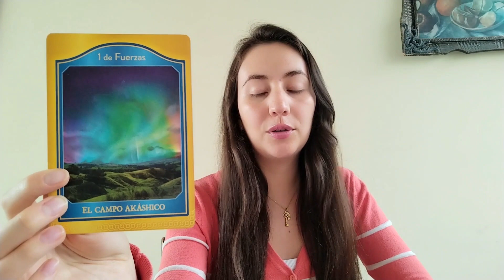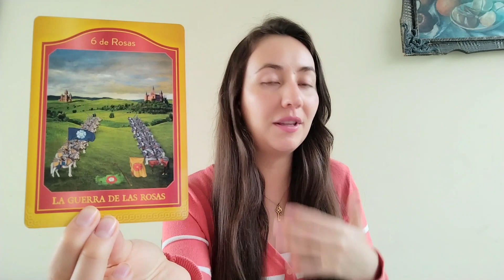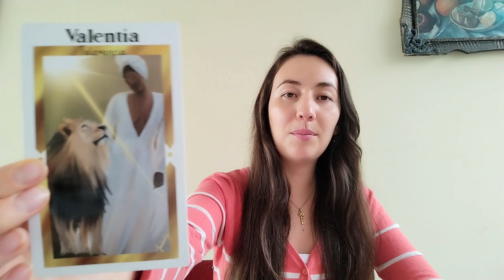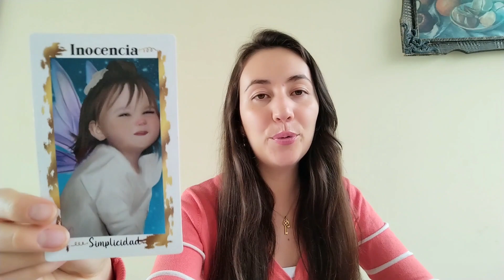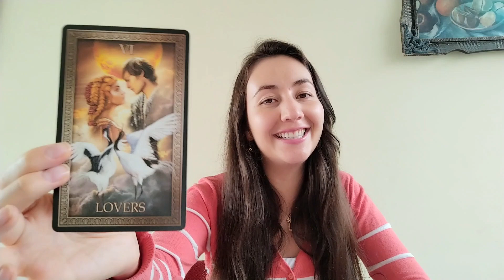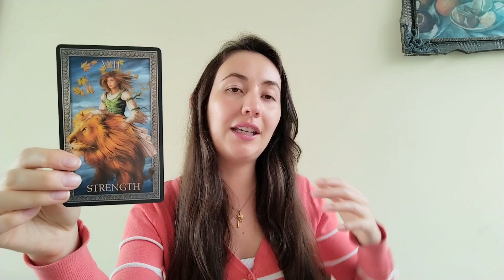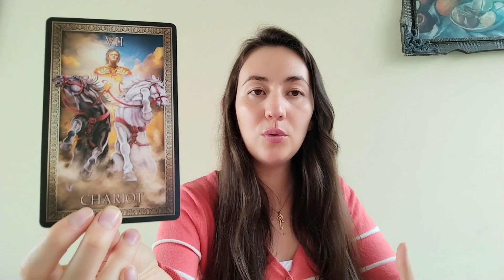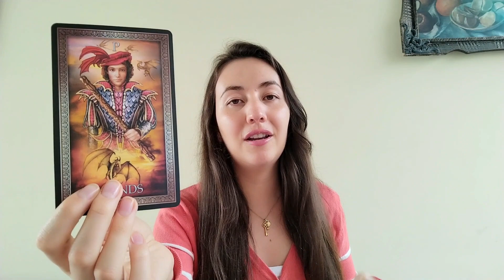ESCORPIO ♏️ ENCUENTRAS A TU LLAMA GEMELA 💕 COMIENZA LA HISTORIA DE AMOR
Querido Escorpio, en esta emocionante lectura de tarot descubrirás que has encontrado a tu llama gemela. Es el comienzo de una hermosa historia de amor que cambiará tu vida para siempre. Acompáñame mientras exploramos las energías cósmicas que están guiando tu camino hacia la felicidad y la plenitud en el amor.

No te pierdas esta lectura especial diseñada especialmente para ti, Escorpio. Tu destino amoroso está a punto de florecer. 💕♏️